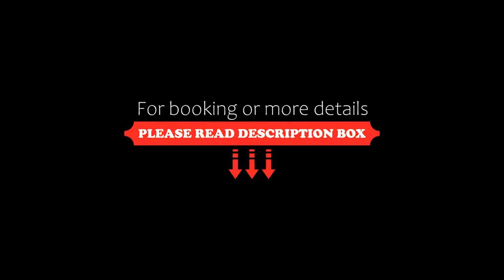Hôtel des Causses, Millau, France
About Property:
Located in the centre of Millau, this pet-friendly hotel is set in the Grands Causses Regional Park. Free WiFi is provided.
This hotel offers non-smoking rooms with air conditioning, luxury beds, a flat-screen TV and a private bathroom.
A buffet breakfast including local products is served every morning in the breakfast room. The hotel's restaurant serves dishes made of local produce and inspired by Scandinavian cuisine. Guests can also taste wine from local vineyards.
This hotel has 2 f...
Property Type: Hotel
Address: 2 Rue Mathieu Prévôt, 12100 Millau, France
Searching For
1. Hôtel des Causses - Millau - France
2. Hôtel des Causses - Millau - France Address
3. Hôtel des Causses - Millau - France Rooms
4. Hôtel des Causses - Millau - France Amenities
5. Hôtel des Causses - Millau - France Offers and Deals
Audio Credit:
Track Title: Blank Slate
Artist: VYEN